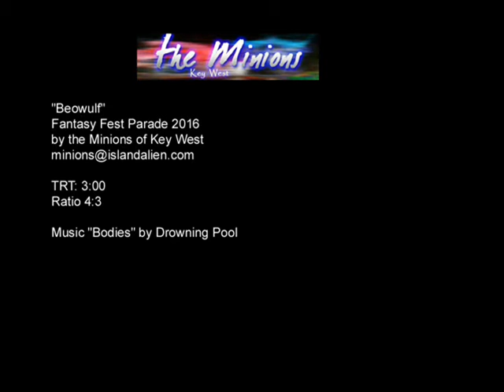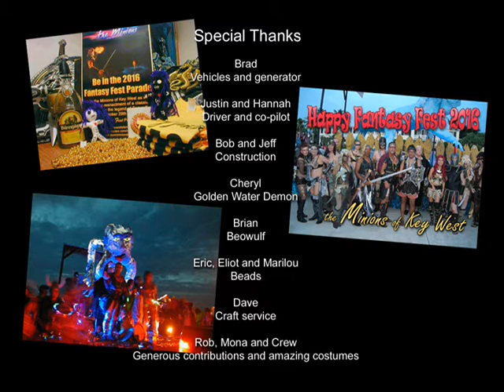The Minions of Key West Fantasy Fest Parade 2016 "Beowulf"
The Minions of Key West present Beowulf vs Grendel and the Golden Water Demon, for the 2016 Fantasy Fest Parade